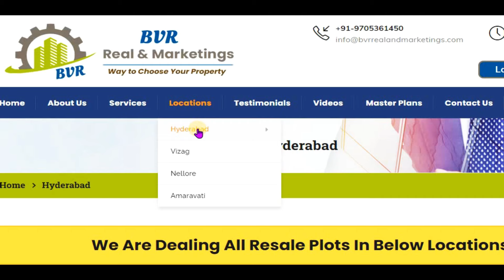Siripuram Isnapur hmda resale plots | R1 Zone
Go To Our Website for other venture location layout and prices

Venture Name         : Siripuram Developed By PRAKASH GROUP
Near To NH 65 Mumbai Hwy
Venture Total Area : 5 Acrs
Plot Sizes                 : 167 , 200 Sq.Yds
Price                         : 36,000/- To 38,000/- Per Sq.Yrd.

Call us to sell (R) buy resale plots : 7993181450 .

Thanks & Regards,
BVR Real and Marketing's